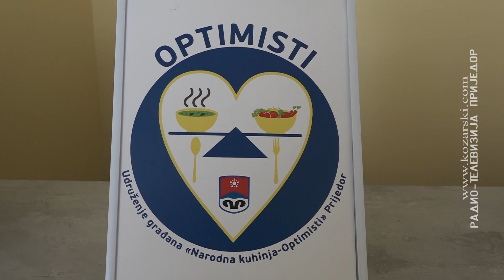U NARODNOJ KUHINJI „OPTIMISTA“ POMAŽU I GLADNIM I STARIM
Hrane još ima, ali je situacija iz  dana u dan teža, jer su ostali bez dva velika donatora.